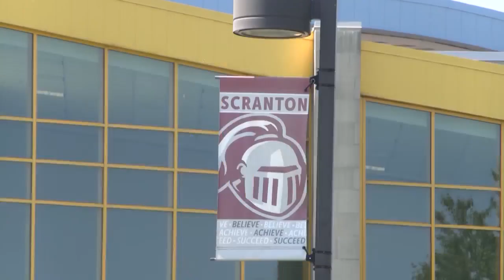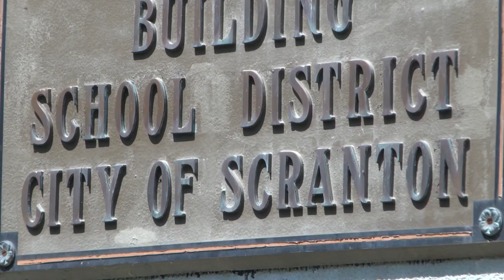School board votes on superintendent search consultant